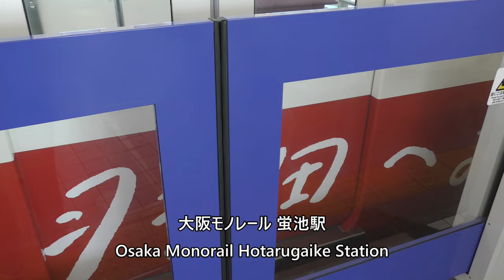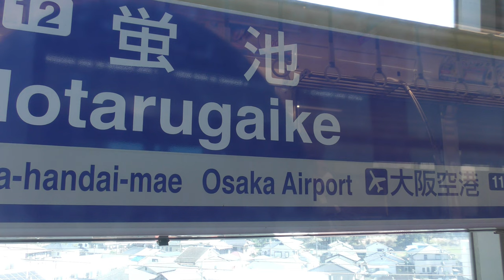大阪モノレール 蛍池駅 → 大阪空港／Osaka Monorail Hotarugaike Station → Osaka Airport